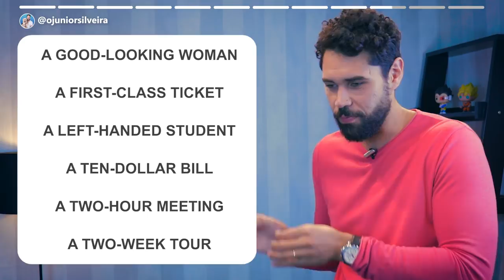"YEAR-OLD" ESTÁ CORRETO? - ADJETIVOS COMPOSTOS! | Junior Silveira